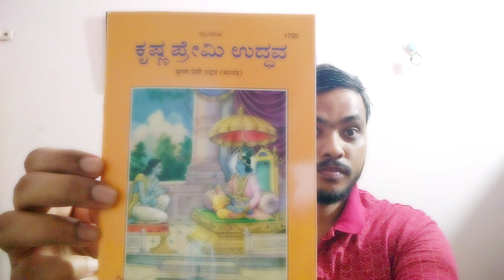KRISHNA PREMI UDDHAV BOOK - FREE STOCK FOOTAGE